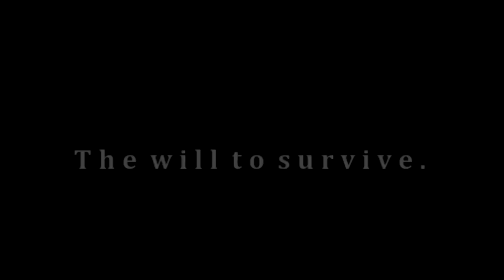The will to survive ♥ [9 months]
i do not own the under soundtrack of this audio, the rest was edited by me.

"Determination and courage to face great adversities."
-  most meaningful part of this quote.

First off. Please, and im asking nicely, do not take this audio;
1. i found the music after hours of searching for it
2. i recorded the quotation from the actual episode
3. i edited this all together and took me all day.
so if anyone does take it, i might just have to shoot you. Thanks :)

ANYWAY, love love love love love how this turned out :') makes me tear up cos i've been searching for this music and it just gives me goosebumps :D

Am back from holiday so now i have pony for like ages non stopp :) oh happy days. Local shows planned, not sure about travelling ones, but might try so yeah :) gonna do some competing.

Katie and i have had 9 months together - holy crap i know. And it's been the best so far :) Rode her for the first time in a week and a bit on sunday and she was a star and flew a 70cm spread, and she was loving it and bombing up to it like it was nothing hah :D

Anyway thanks for subbing, and more videos to come this summer.

Remember. Don't take this music, or i will hunt you down!

Love
Zoe&Katie xx